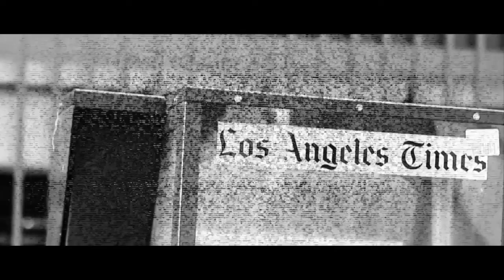Danny & Javier - Pretty Mama (Don't Cry) | Video Teaser